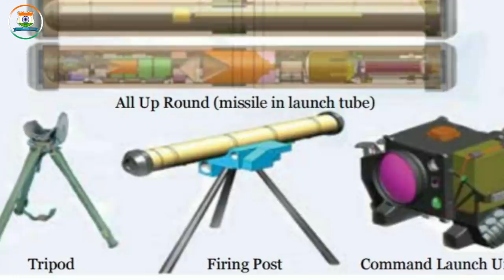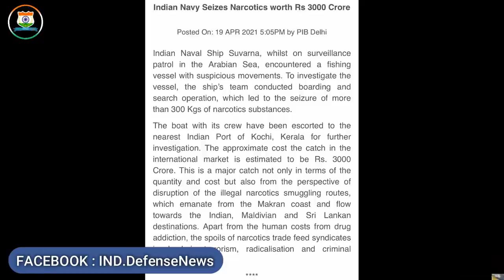Indian Defence News:Big battle between Tejas and JF-17 for RMAF tender,drdo MPATGM,3 more Scorpene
Today's Latest Indian Defence News/Indian defence Updates in Hindi As Follow:Indian Defence News:Big battle between Tejas and JF-17 for RMAF tender,drdo MPATGM,3 more Scorpene

0:00 - Intro
1:08 - DRDO plans to test Production-ready MPATGM soon
2:40 - Mega bust: Indian Navy seizes narcotics worth over Rs 3,000 crore in Arabian Sea
- INAS 323 commissioned into Indian Navy
4:16 - Indian Navy might consider procuring more Kalvari and Super Kalvari class submarines
6:32 - India, France, UAE to test combat skills at Varuna naval exercise from Sunday
8:02 - Indian Army testing Mahindra Scorpio with Bulletproof Windows
9:32 - Indian LCA Tejas Or Pakistani JF-17: Who Is Winning The Malaysian Fighter Jet Contract?